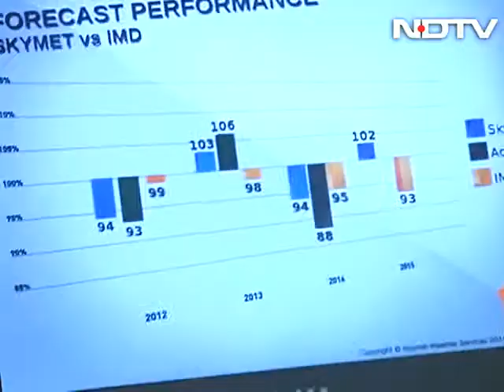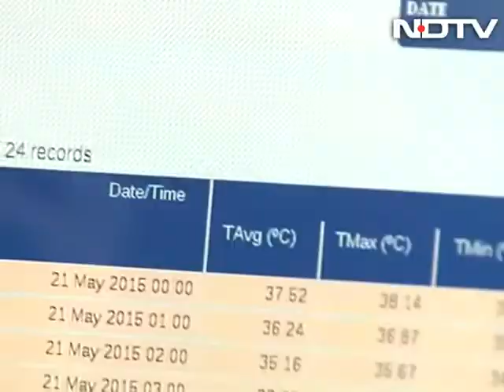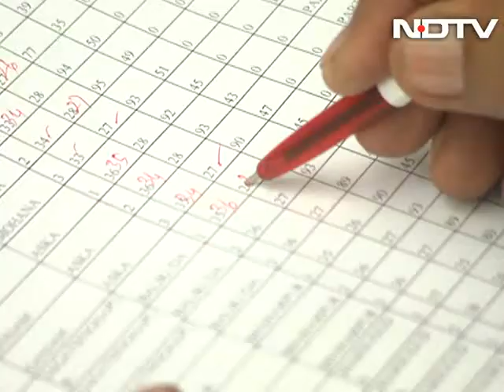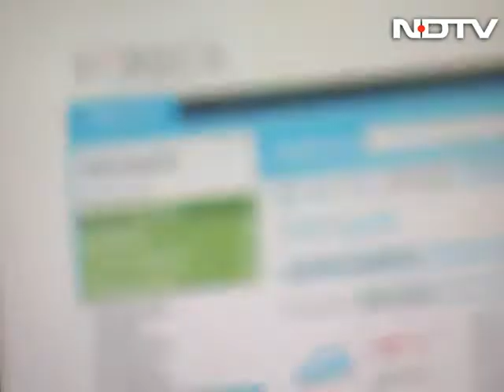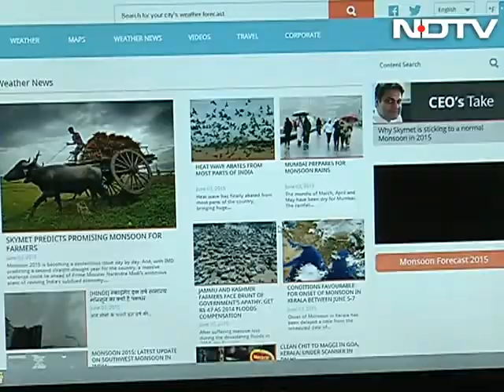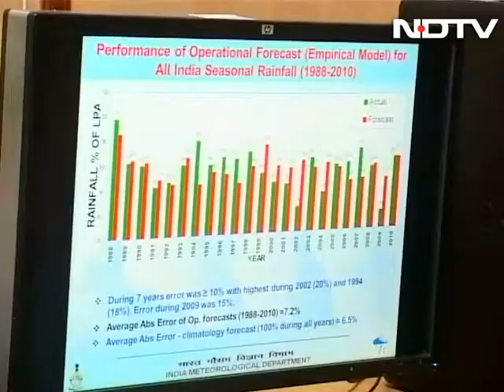24 Hours: The monsoon challenge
In 2012, Skymet started its monsoon forecast, the first high-profile private agency to do so. It was a challenge to the Indian Meteorological Department which has been forecasting the monsoon for the past 150 years and has the monopoly on all issues related to the weather and climate in India. 2015 has now become a dramatic year in India's monsoon story: in April when the long range forecast is given, the Met department predicted a bad monsoon - just 93 per cent of the average rainfall. Skymet's forecast was the exact opposite - a normal monsoon with 102 per cent average rainfall. This week on 24 Hours, we take a look at these two examples from a new world of meteorology with growing opportunities but one which is faced with the same questions and has as its biggest challenge - the monsoons, a season that is constantly testing science, causing both anxiety and uncertainty since ancient times.